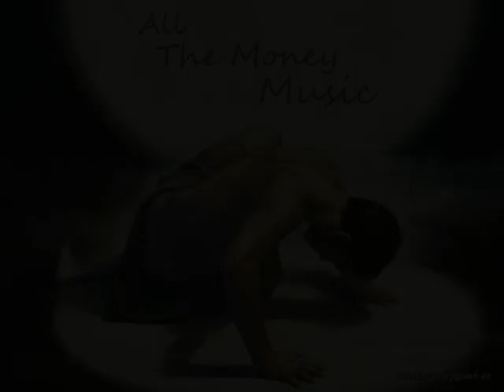All The Money Music - Doctor Rockit - " Café de Flore "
xenakisful - Doctor Rockit  -  " Café de Flore "